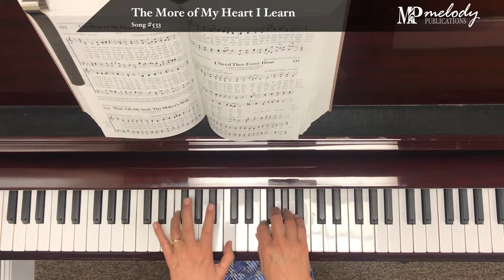Song Sample: 'The More of My Heart I Learn' - Song #533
‘The More of My Heart I Learn’: Song #533

Tune: Angelus

Meter: 8.8.8.8.

Category: The Wisdom for the Saint

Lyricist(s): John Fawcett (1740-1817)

Composer(s): Johann G. Scheffler (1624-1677)